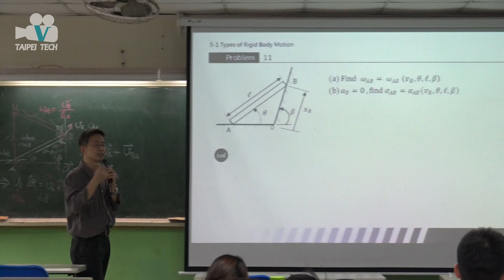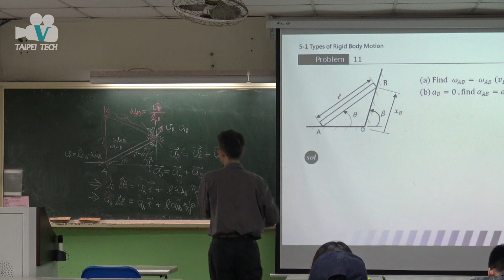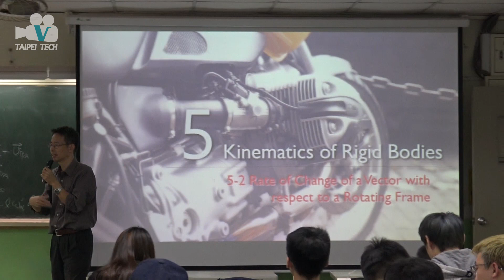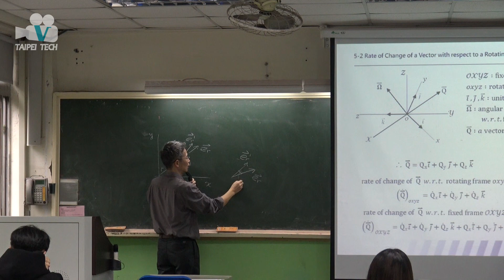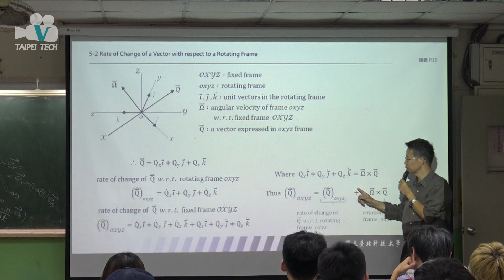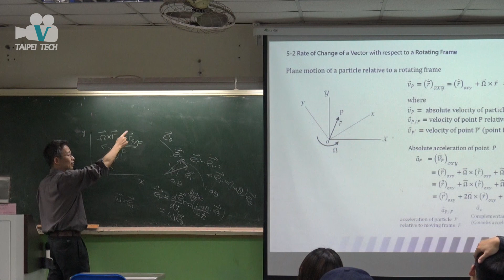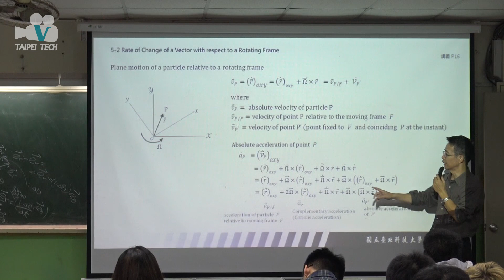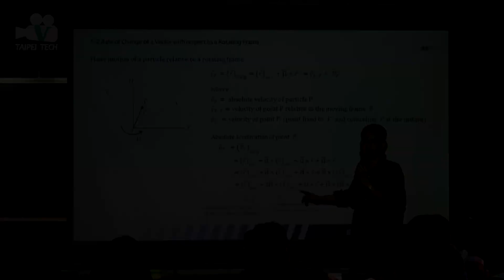20171115 動力學 Kinematics of Rigid Bodies5 李春穎